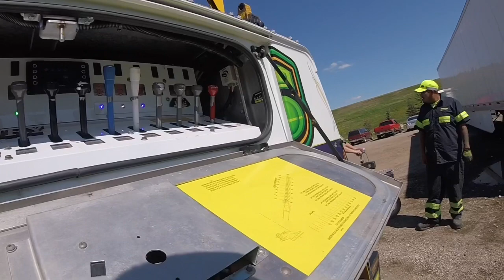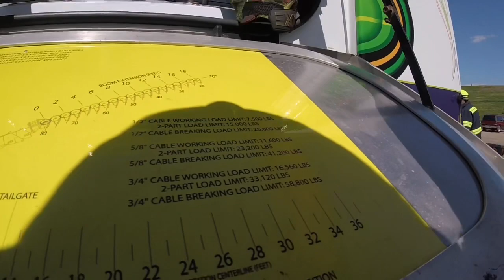Rotator work ep#112 landscaping w/a semi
In this episode you will see Malachi and jay perform a lift and swing because a drivers was trying to back into a dock when he had backed over a very large rock and got it lodged between the tandems on the trailer by doing so he did cause a bit of damage to the tandems them selves the front axel was a little shifted and a couple chambers got smashed up

  Once we arrived we immediately got to work on rigging up our truck so we could perform a lift of roughly 40k once we did so jay made sure we tied up the axels on the trailer so we didn’t have to lift the trailer to high and we also didn’t want to rip any bags on the trailer not knowing if the rock would come out easily or hang on I hope everyone enjoyed this episode thanks again for watching PLEASE LIKE AND SHARE THE CHANNEL

If you would like to contact Malachi simply add a comment to any video as he reply’s to all as well as his email is